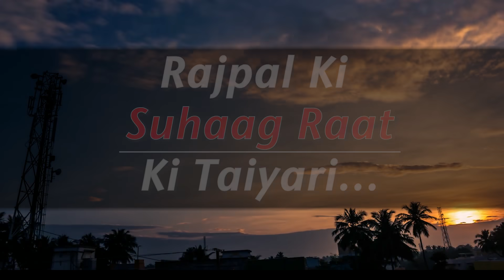Rajpal ki Suhaag Raat ki Taiyari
Made by Oberoi IBC India Pvt. Ltd.
Oberoi IBC is a full-service Ad-Agency & Production House from Mumbai.